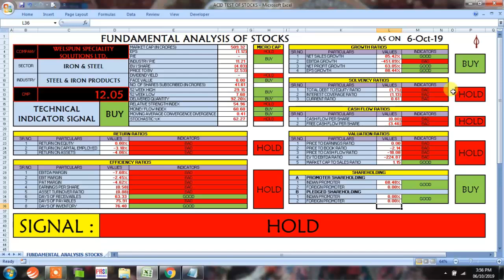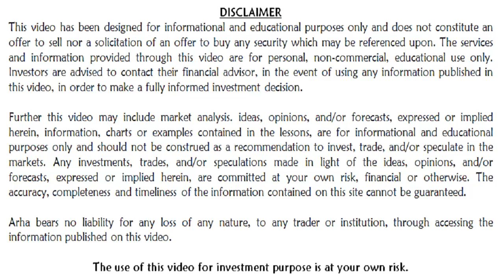HOW GOOD IS FUNDAMENTAL ANALYSIS OF WELSPUN SPECIALITY SOLUTIONS LTD